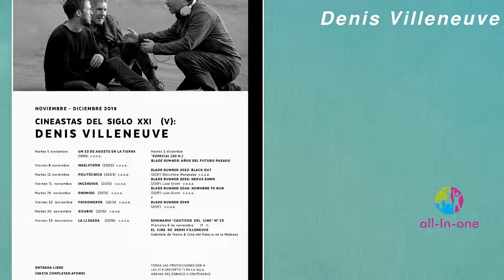Denis Villeneuve - MiniBio (Italiano)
MiniBio - Denis Villeneuve (Italiano)

Denis Villeneuve